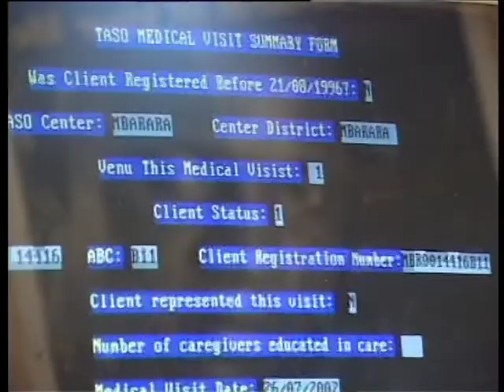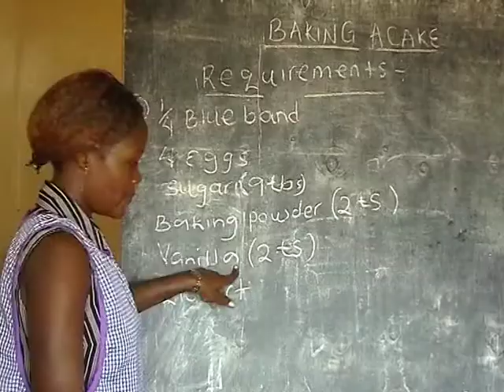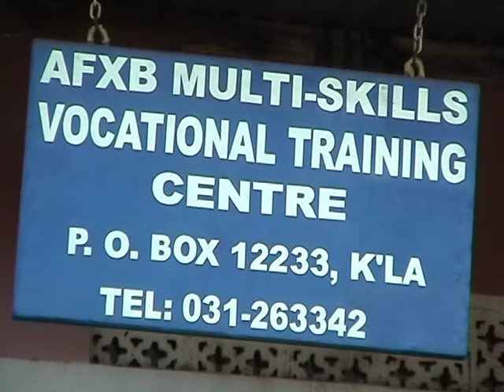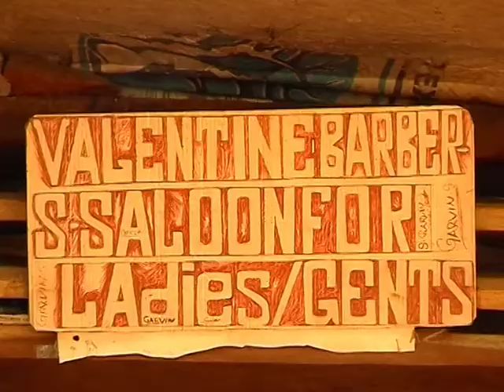FXB Uganda FXB Staff 2006